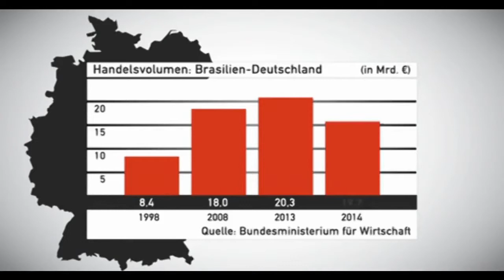Brasilien: Wichtiger Partner für Deutschland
Brasilien verfügt über enorme Reserven an Rohstoffen, die Agrarwirtschaft gehört in puncto Produktivität zur Weltspitze. (Foto: Vincent.E)